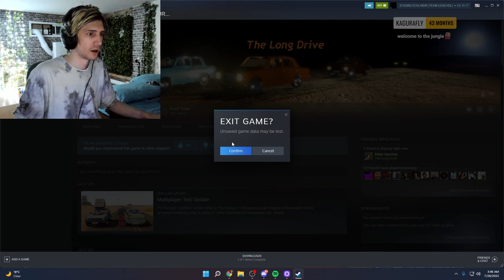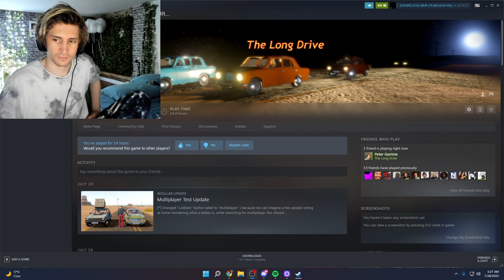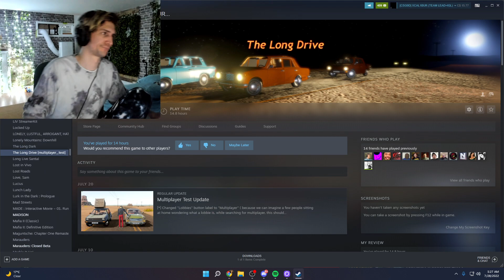xQc plays The Long Drive 7/27/2022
VOD TITLE: 🚨CLICK FAST🚨DRAMA NOW🚨BIG NEWS🚨BIG JUICE🚨DONT MISS IT🚨INSANE MILLION HOUR STREAM🚨ABSOLUTE CRAZY REACTORINGS🚨UNLEASHED GAMEPLAY🚨